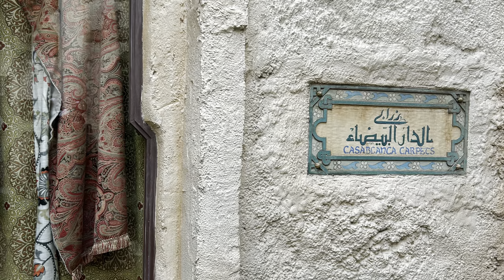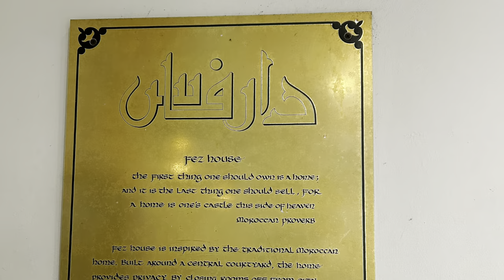Morocco Pavilion Disney World early entry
A short exploration with some great pictures of the architecture of the Morocco pavilion at EPCOT Disney World Orlando.
Early park entry where we came upon Jasmine walking through her kingdom!